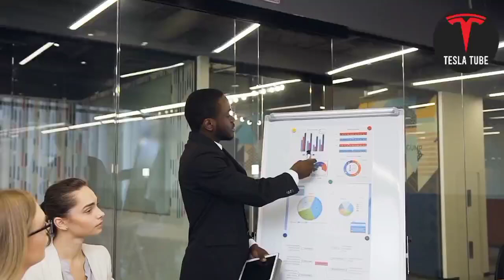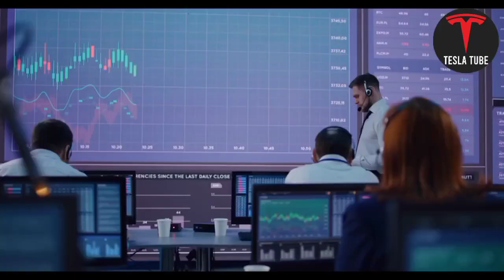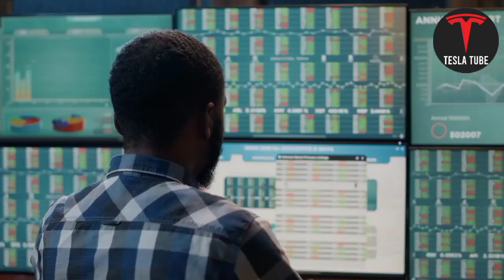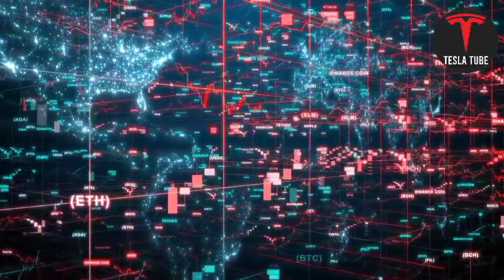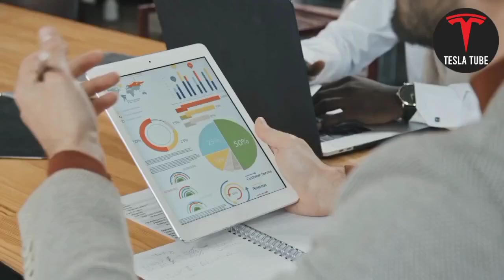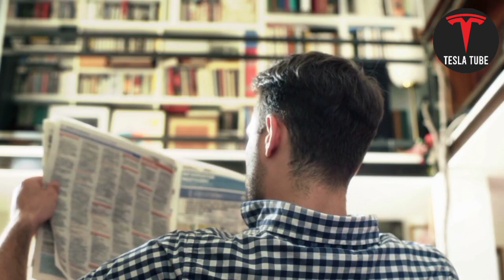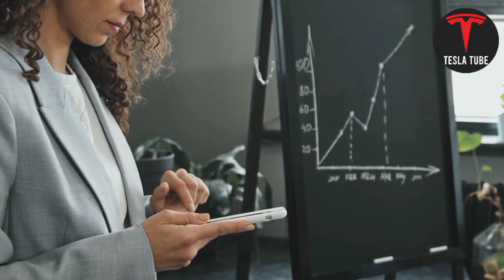Tesla Stock Price Prediction - Tesla Is About To Make A CRAZY Amount Of Money